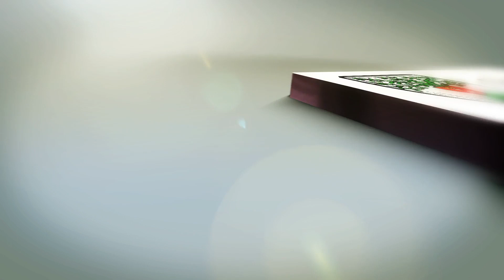Uroczystości pogrzebowe o. Albina Chorążego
12 września 2023 - Setki mieszkańców uczestniczyło w uroczystościach pogrzebowych o. Albina Chorążego, wieloletniego proboszcza parafii Cystersów w Oliwie.